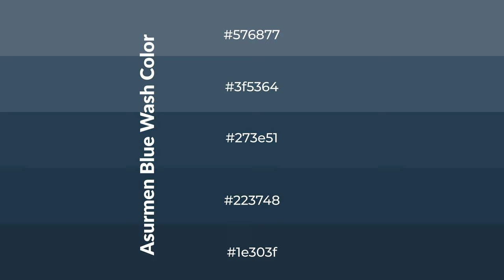Shades & Tints of Asurmen Blue Wash color 273e51 A Cool Blue color #223748 1e303f 3f5364 #576877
Shades of Asurmen Blue Wash color 273e51 Cool Shades of Asurmen Blue Wash color with Blue hue for your project!

Shades
Hex 223748

Tints
Hex 3f5364

Asurmen Blue Wash is a cool color, and it emits calming, serene, soothing, refreshing, spacious, unwinding, peace and relaxed emotions. Cool colors are like water, ice, sky, grass, soft and snow. You can see them used in baby products.